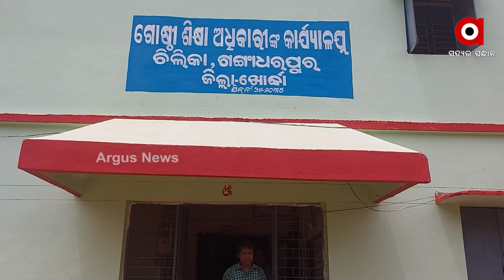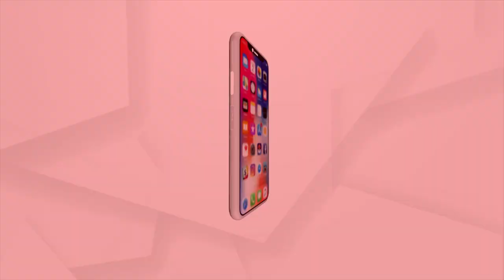ଖୋର୍ଦ୍ଧା ଚିଲିକାରେ ଶିକ୍ଷା ବ୍ୟବସ୍ଥାର ବିକଳ ଚିତ୍ର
ଖୋର୍ଦ୍ଧା ଚିଲିକାରେ ଶିକ୍ଷା ବ୍ୟବସ୍ଥାର ବିକଳ ଚିତ୍ର I ବାତ୍ୟା ଆଶ୍ରୟସ୍ଥଳୀରେ ଚାଲିଛି ପିଲାଙ୍କ ପାଠପଢ଼ା
ବ୍ଲକଗ୍ରାଣ୍ଟ ସ୍କୁଲକୁ କାହିଁକି ଏତେ ଅଣଦେଖା ?